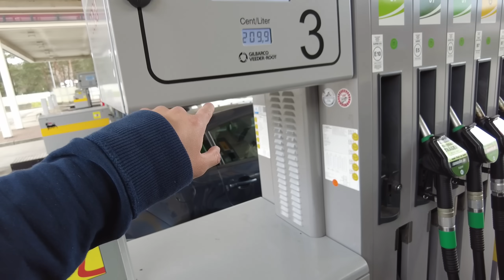前任烏克蘭丈母娘又憔悴了。懂事的孩子們給繼母的驚喜，不敢想像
躲避戰火烏克蘭的女人們他鄉避難真實案例，一家子只有女人出來了！